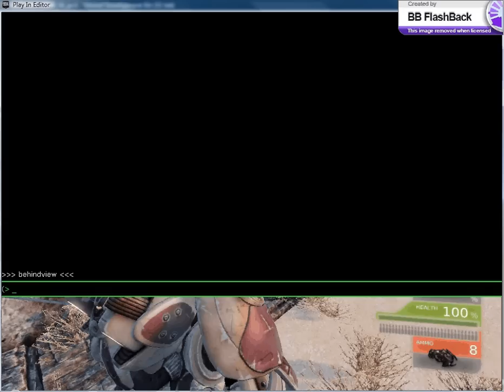M4 Custom Weapon in UDK Test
M4 assault weapon in udk, no animations yet or iron sights.
My first look into UT code with a custom weapon an heavily modified the shock rifle code into a M4 assault gun.
Recorded sound FX from various film clips an tweaked in audacity then imported into UDK.
Added in sway effect by mouse movement,
non repeating pattens with muzzle flash, FPS muzzle lighting.
3rd person recoil, sounds work, Tweaking in Sound Cue to add in a echo style an higher lower effect..

Still to add...
Weapon animations, ejecting Brass, rate of fire, single burst  or 3 short bursts,
iron sights, bullet tracers (was working before..)
3rd person muzzle lighting, and a drop weapon model is a rigid object, a weapon health system, and a customised attachment inv for weapons, (a drag an drop inv for weapon attachments.)
(attach shoulder hoister or scope or both etc..)

This is just a test to get the feel of a machine gun an does not show off the final result of the weapon.

I did not make this map I only made the gun an its effects an the destroyable building an breakable glass (which still need work)..